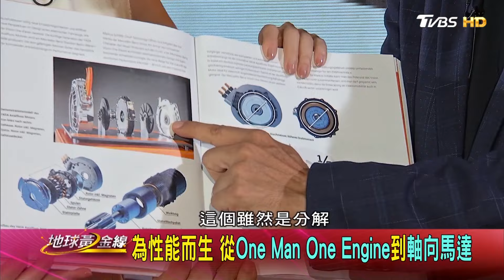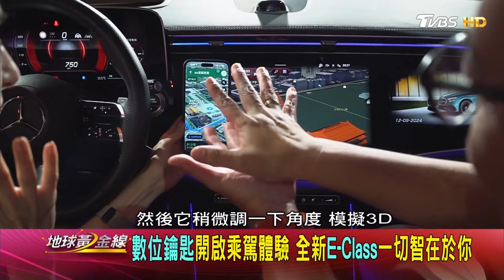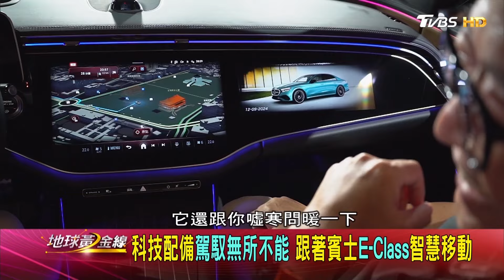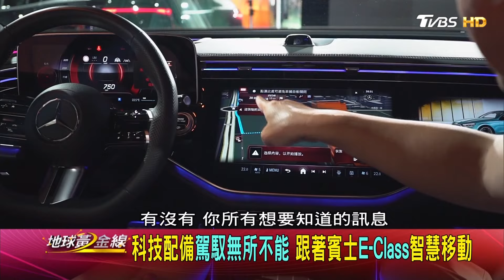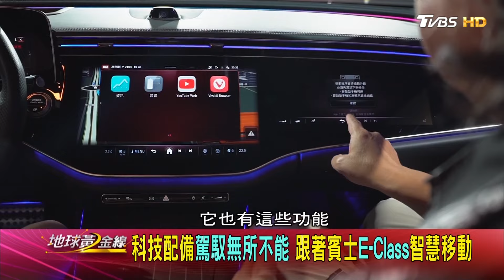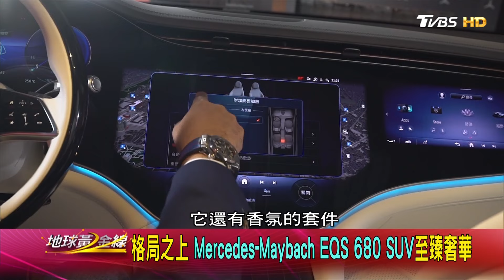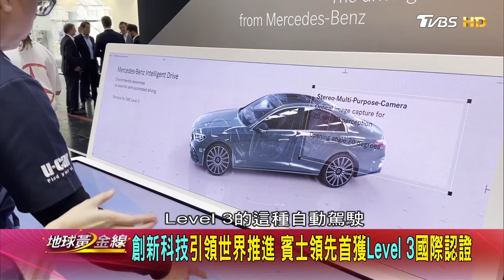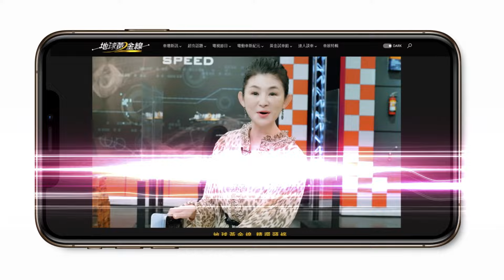承襲C 111絕美基因？Vision One-Eleven概念車在台現身！純電大G正式登台！一起探索賓士品牌背後的秘密 地球黃金線20240918 (完整版)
《111% Mercedes-Benz》特展，一起見證賓士對未來的想像，Vision One-Eleven繼承C 111的實驗精神，YASA 所開發的軸向磁通馬達，輕巧體積與高輸出性能，非常適合用於電動超跑的設計開發，純電大G正式登台，越野功能十足的G-Class，在電動動力加持之下，把越野休旅的性能推升到另一個境界，迎接大AI時代，MB.OS 作業系統全面打通車輛功能，旗艦房車E-Class又看到哪些新科技

今日來賓
汽車網站總經理陳鵬旭
TCar 葉明德
統哥Pit63
汽車網站總監羅焜平